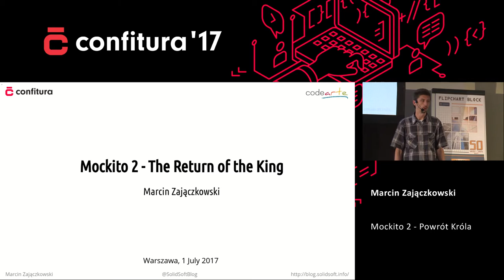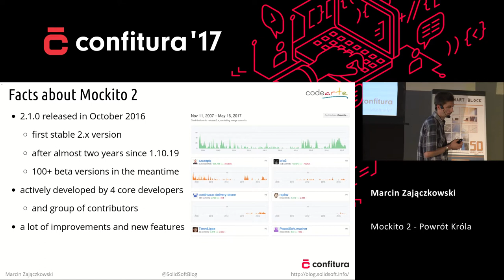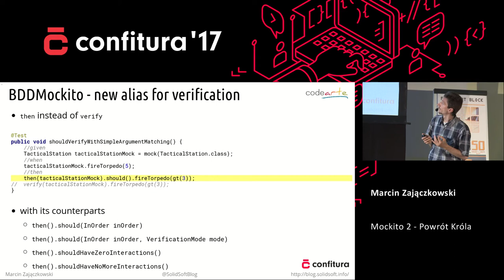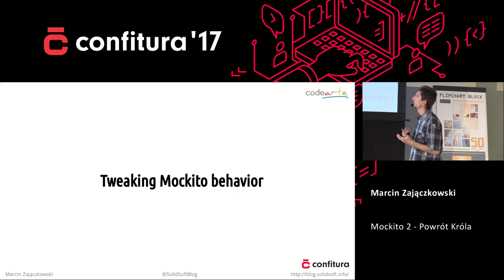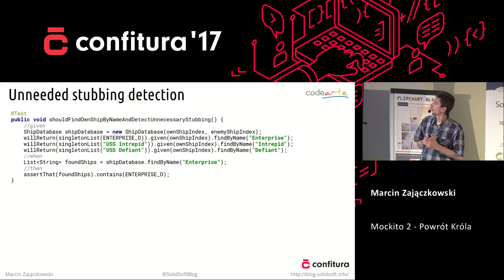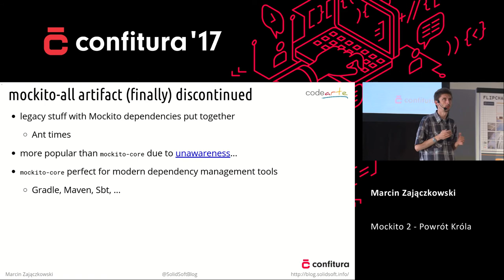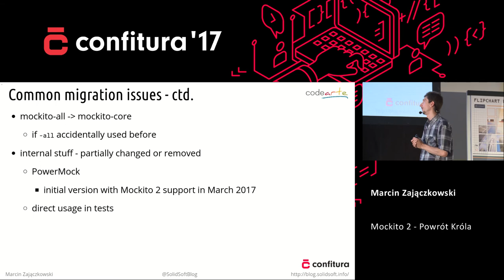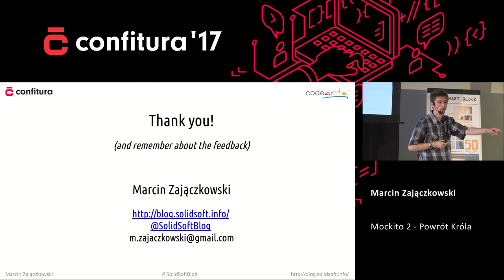2017 - Marcin Zajączkowski - Mockito 2 - Powrót Króla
Prawdopodobnie nie ma piszącego testy programisty Java, który by nie słyszał o Mockito. Ten najpopularniej framework do mockotowania w Javie będzie niedługo obchodził 10-te urodziny. Niemniej, nie planuje rozpamiętywać historii. Pod koniec 2016 roku pierwsza stabilna wersja nowego Mockito 2 została wydana. W czasie prezentacji pokażę nowe ficzery i ulepszenia zaimplementowane w Mockito 2. Przyjrzymy się również bliżej miejscom, które zmieniły się w sposób niekompatybilny i popularnym problemom przy migracji. Sami będziecie mogli ocenić, czy było warto czekać prawie 2 lata od wydanie Mockito 1.10.19.